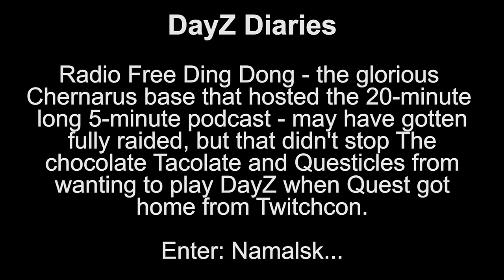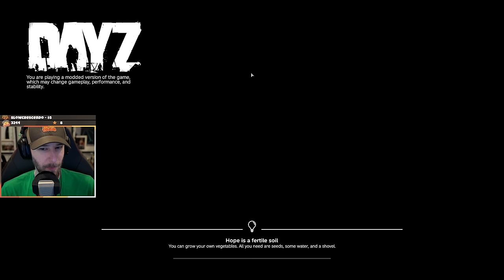Namalsk Adventures with Quest, Chris, & Frog - chocoTaco DayZ Gameplay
In which Radio Free Ding Dong lives on in our hearts, but Chernarus is done because it's time for Namalsk and making new friends. Also Beth really appreciated taking a few DayZ-free days off to spend time hosting Thanksgiving and baking a million desserts and rolls and croissants from scratch. Enjoy!  - Beth
ft. chocoTaco, Quest, Chris, & Frog